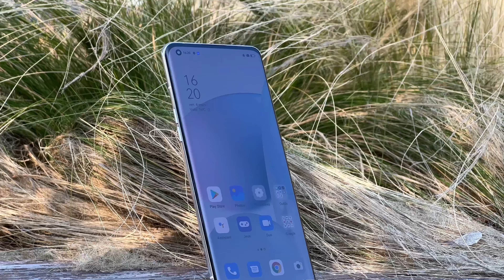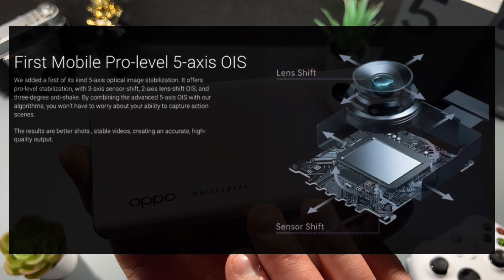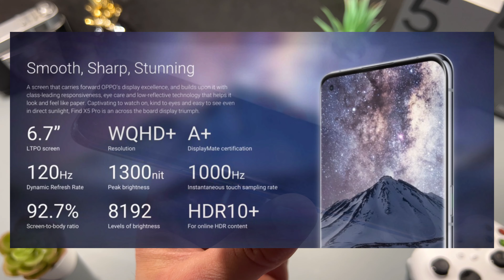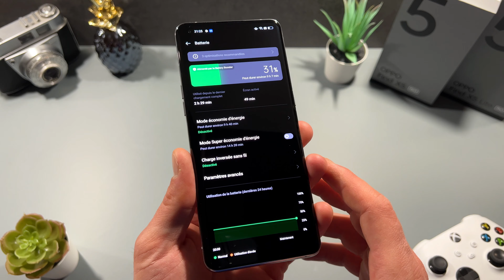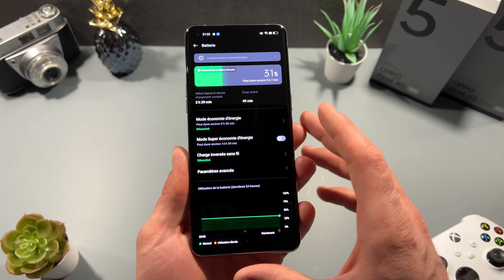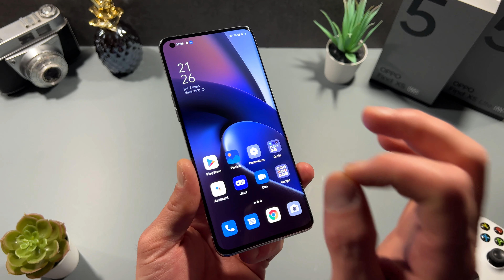Oppo Find X5 Pro : Ce smartphone arrive du futur !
Le Oppo Find X5 Pro est sincèrement une belle réussite. Du design aux performances en passant par les matériaux utilisés, c’est le plus beau smartphone testé sur ma chaîne !